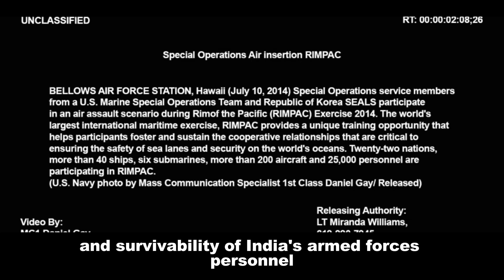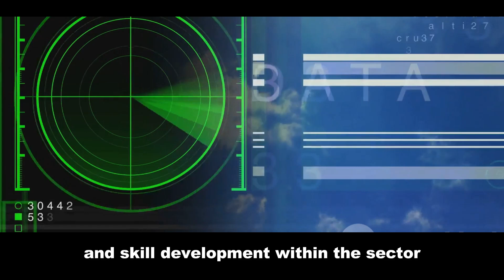🚁🇮🇳 IMRH: India's Game-Changing Military Helicopter Project! 💪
Witness the cutting-edge LMRH helicopter project that's set to revolutionize the Indian Armed Forces! We delve into the technology, capabilities, and what it means for India's defense. Don't miss this exclusive look at the future of Indian military aviation! 🇮🇳🚁💪